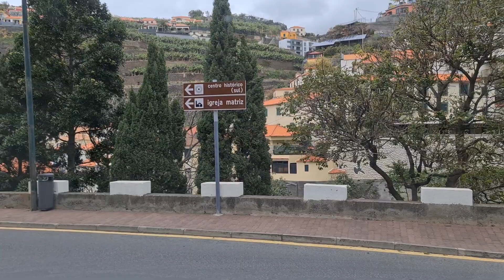passagem por vila da ponta do sol, 14 02 2021, lindo sitio para se visitar sempre bem-vindos..